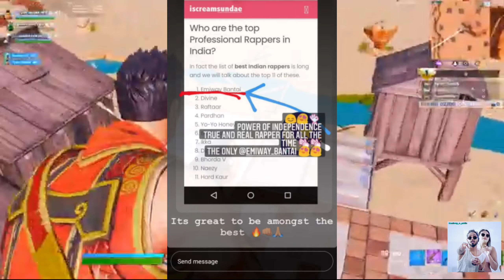THORATT NEW SONG WITH CAPTAIN GOGO? TONY JAMES // EMIWAY BANTAI NO.1 RAPPER IN INDIA / EMIWAY REELS!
EMIWAY'S ALL REEL CROSS MILLION VIEWS ON INSTAGRAM

THORATT NEW SONG WITH CAPTAIN GOGO?

ALL HIL HOP UPDATE //